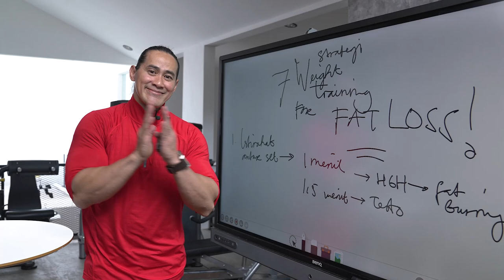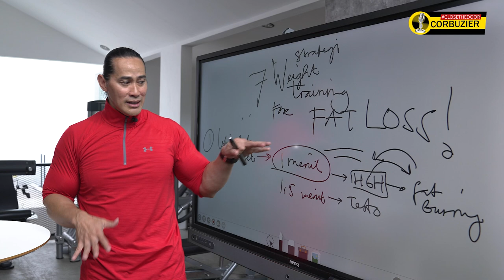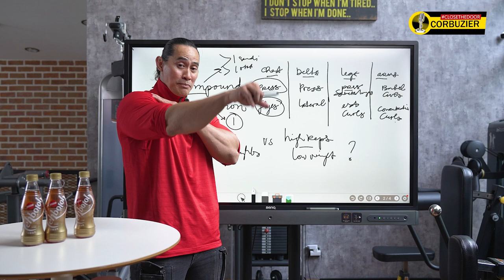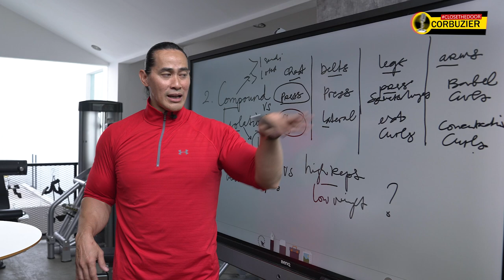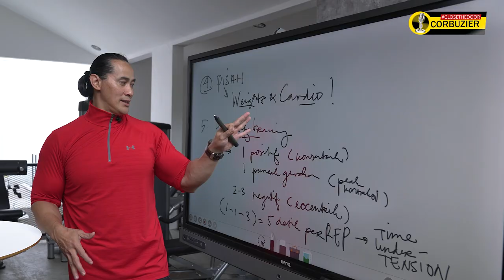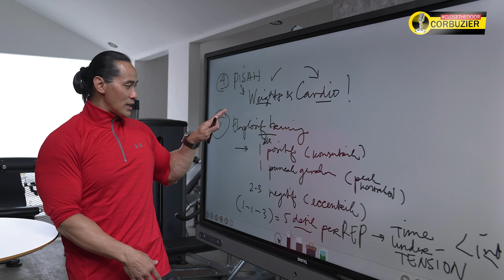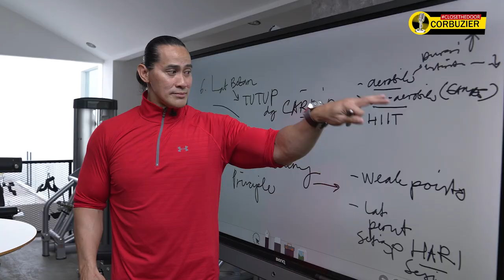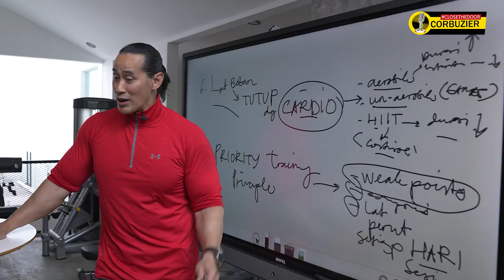7 STRATEGI LATIHAN BEBAN UNTUK BAKAR LEMAK!!